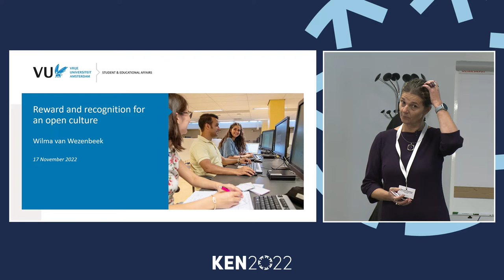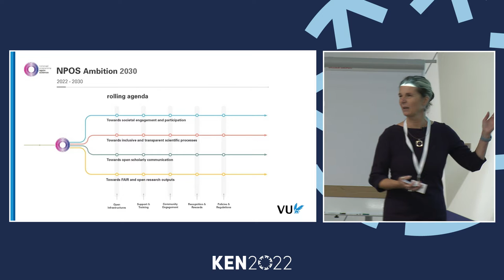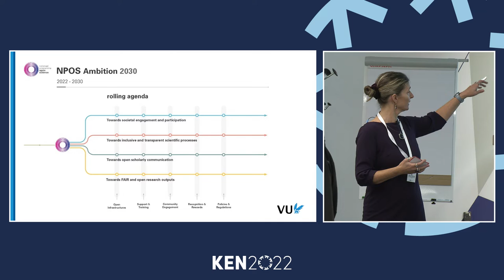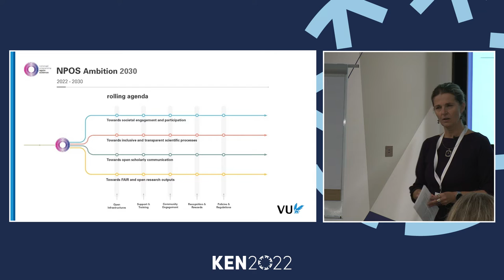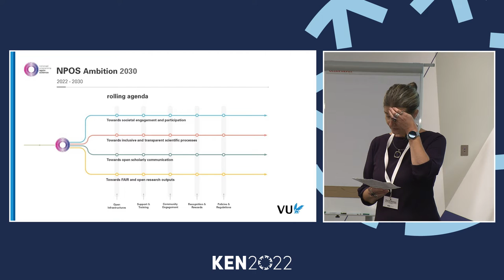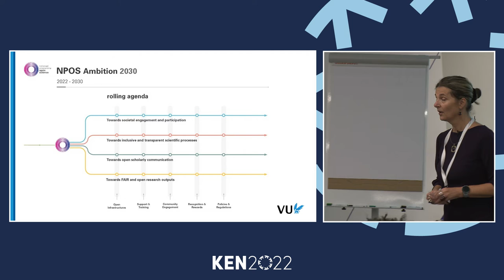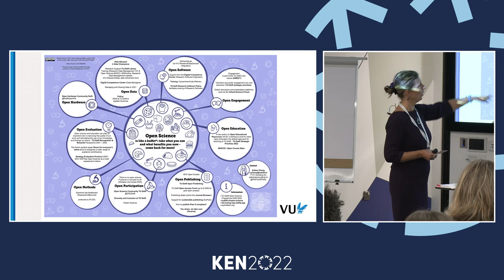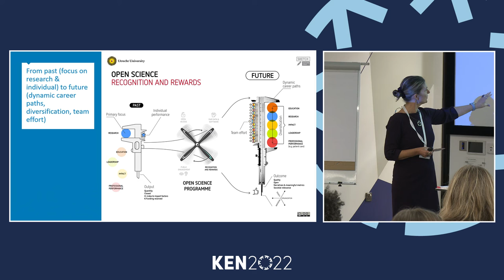KEN2022: Wilma Van Wezenbeek's provocation speech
KEN2022: Wilma Van Wezenbeek's provocation speech focusing on reward and recognition for an open culture.

Wilma Van Wezenbeek
Director Student and Educational Affairs, Vrije Universiteit

Wilma Van Wezenbeek is Director, Student and Educational Services at the Vrije Universiteit Amsterdam, ensuring that students and education are served in the best possible way; a challenging role, especially during the pandemic.

She worked for fourteen years in the library world, and twelve years in scientific publishing. Throughout that time, she has retained a focus on the academic world, with a passion for open science and open access. Her (inter)national involvement in these areas has been intensive.

Her driving force at the Vrije Universiteit is recognising the importance of other supporting units within academia, along with libraries, to understand, embrace and support what needs to be done to achieve open science and education.